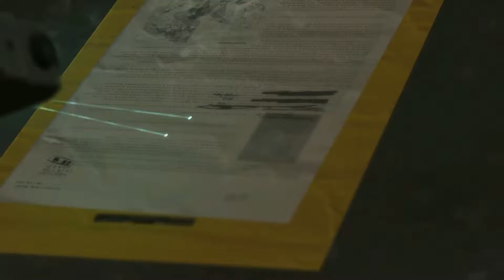Metal Gear Solid V The Phantom Pain- F*$! THIS MISSION! EP.13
MISSION 8- OCCUPATION FORCES, Probably the one mission that has tested my damn patience more than my girlfriend!